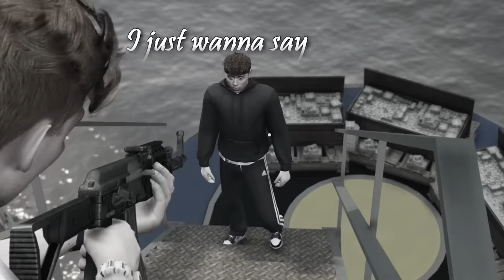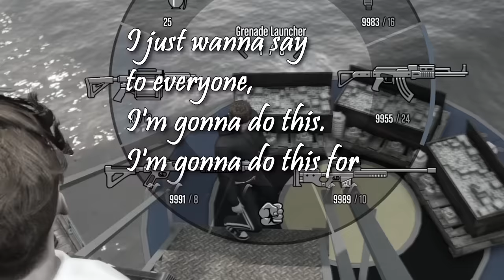GTA 5 But You CAN'T TOUCH BLUE..